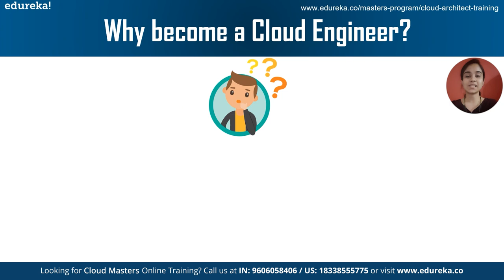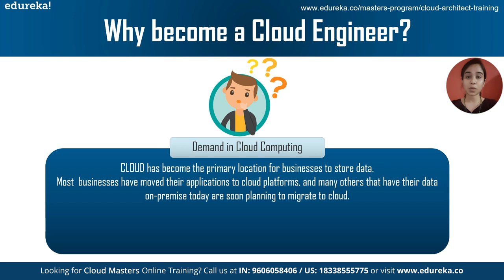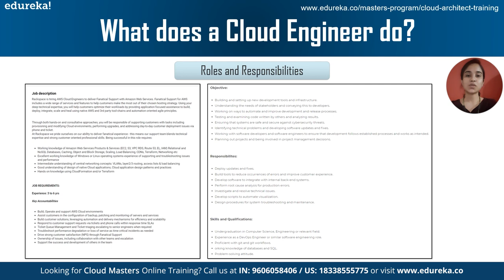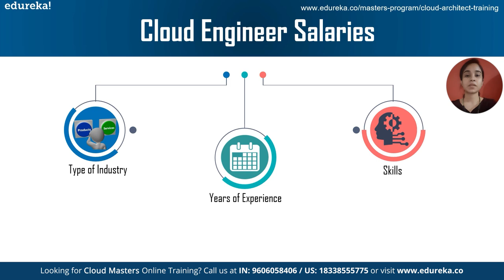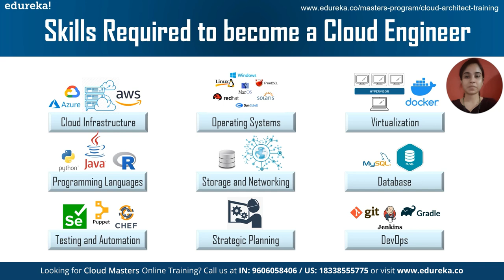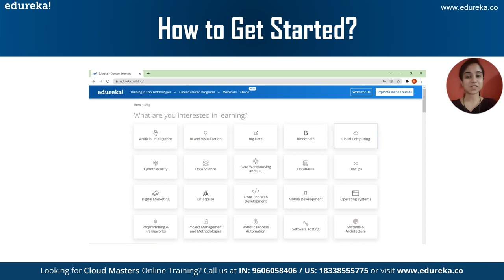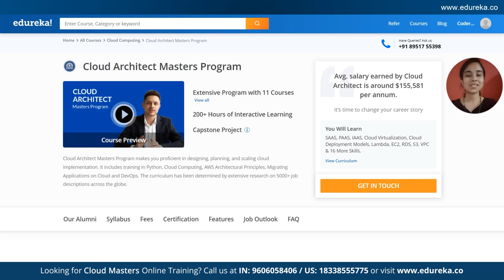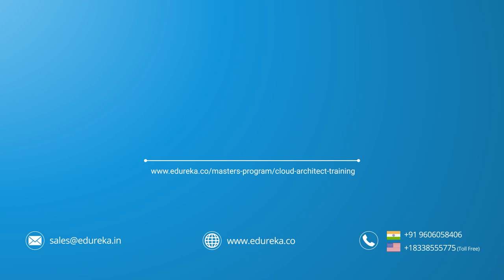How to become a Cloud Engineer | Roadmap to become a Cloud Engineer | Edureka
This Edureka "𝐇𝐨𝐰 𝐭𝐨 𝐛𝐞𝐜𝐨𝐦𝐞 𝐚 𝐂𝐥𝐨𝐮𝐝 𝐄𝐧𝐠𝐢𝐧𝐞𝐞𝐫" video will take you through the steps you can take to become a cloud engineer along with the perks of becoming one.
Topics covered:
00:00 Introduction
00:54 Why become a Cloud Engineer?
01:58  What does a Cloud Engineer do?
02:12  Who is a Cloud Engineer?
02:54 Cloud Engineer Salaries
04:10 Skills Required to become a Cloud Engineer
05:56 How to become a Cloud Engineer?
06:49 How to Get started?